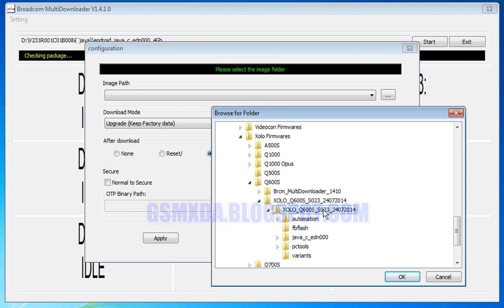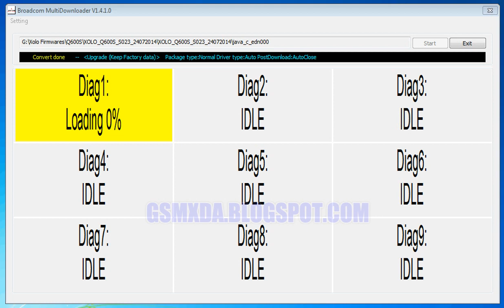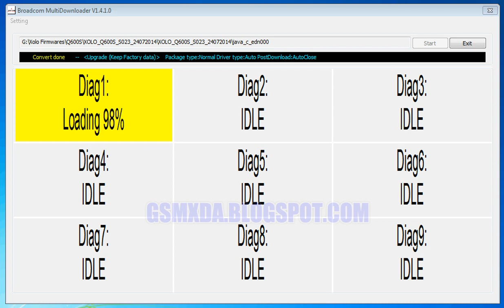Xolo Q600S Flash done with Flash tool By GsmHelpFul